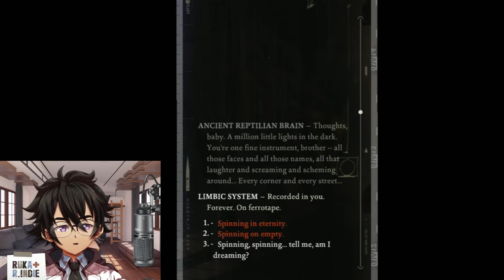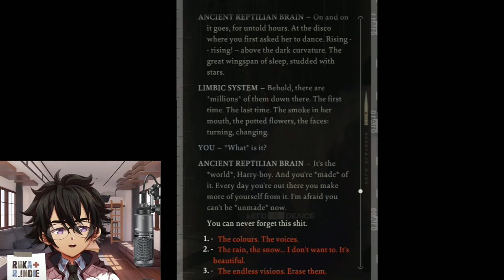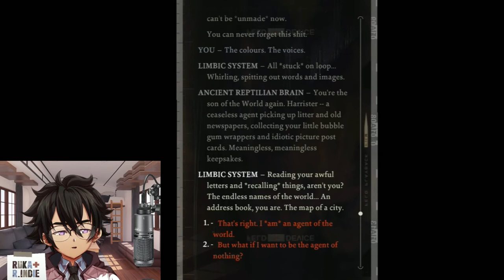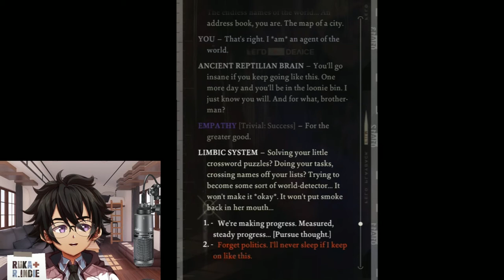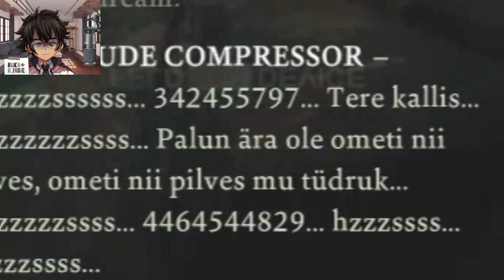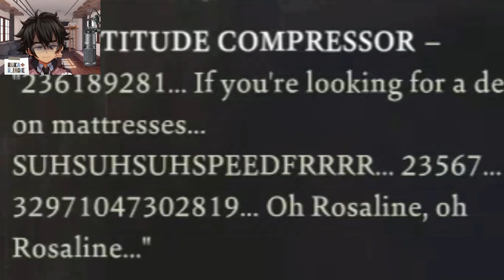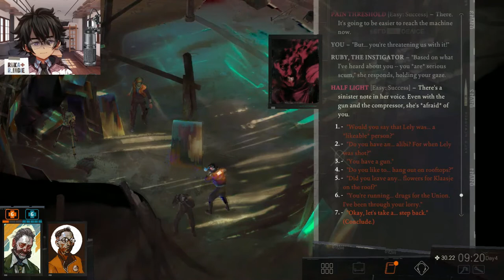🎮 Let's Play Disco Elysium #14 - Things get real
Game: Disco Elysium
Platform: PC